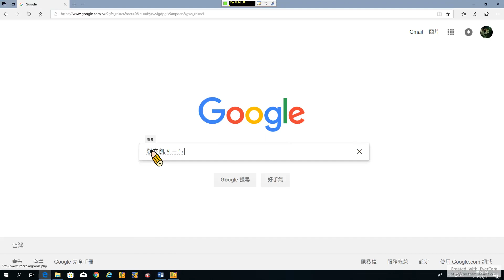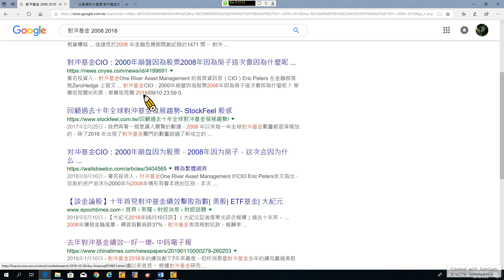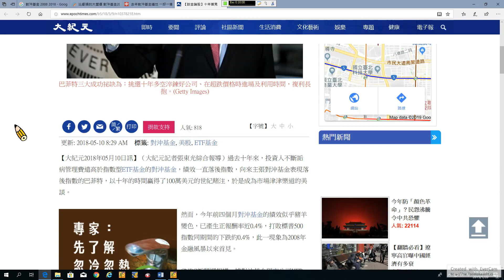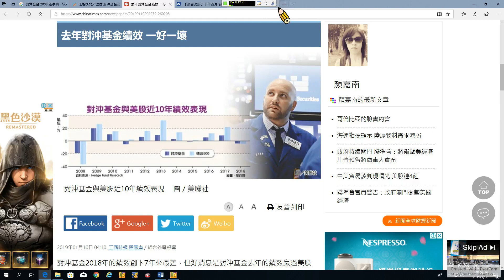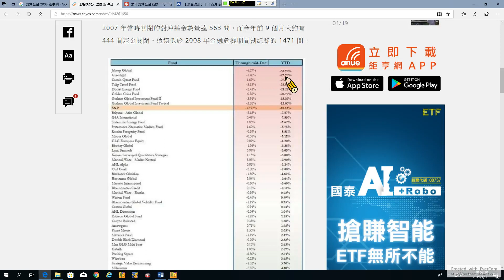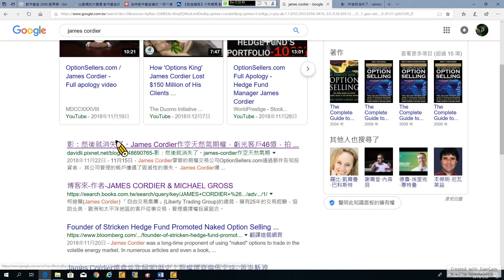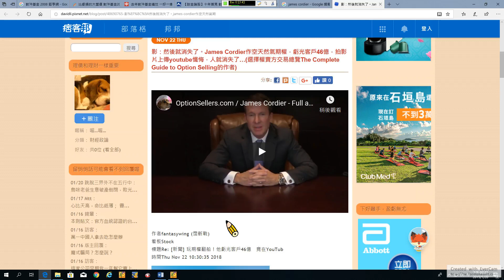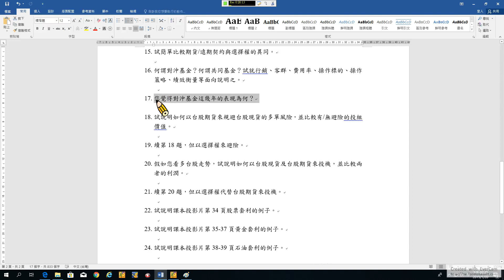Futures 06. Introduction-5: 對沖基金與共同基金 (recorded on 20190120)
Futures 06. Introduction-5: Hedge Funds and Mutual Funds (recorded on 20190120)

00:00 16. 何謂對沖基金？何謂共同基金？試就行銷、客群、費用率、操作標的、操作策略、績效衡量等面向說明之。

10:33 17. 您覺得對沖基金這幾年的表現為何？